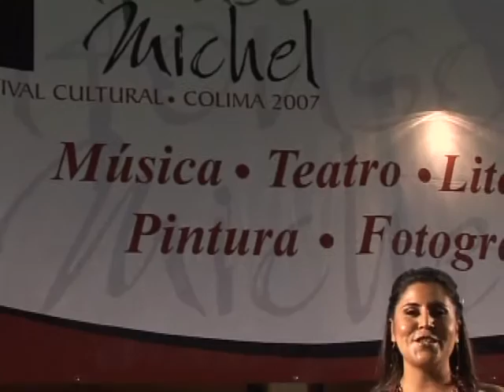livemusic in televisions arround the world, oasis - samba to rumba grooves - oskar christian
oskar christian (latin guitar), presents art proyect, live in a culture concert  in colima state on televisa mexicana at the colima state with percussion arround the globe .